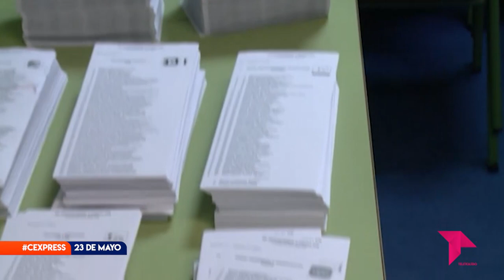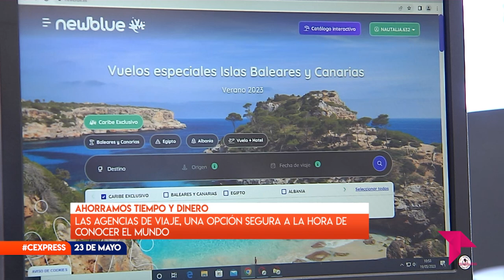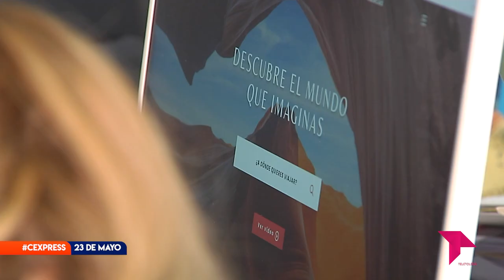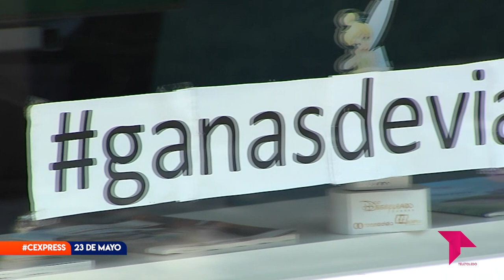CONECTAMOS EXPRESS MARTES 23 DE MAYO 2023